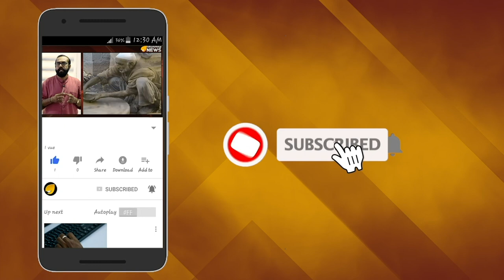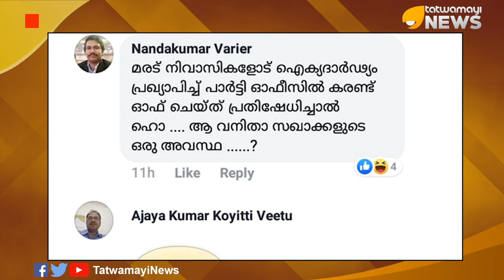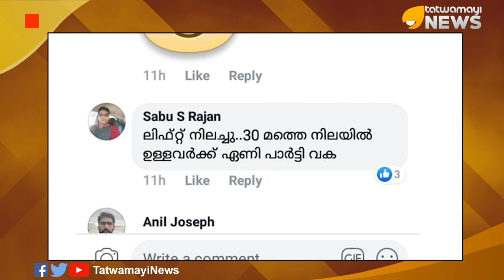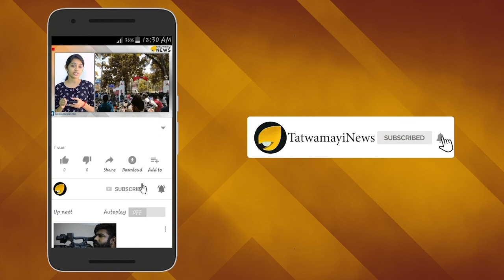പാര്‍ട്ടിയോടാണ് സുപ്രീംകോടതിയുടെ കളി; പവര്‍കട്ടാണെങ്കില്‍ മെഴുകുതിരി സപ്ലൈ ചെയ്യും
മരട് ഫ്ളാറ്റ് വിഷയത്തിലെ സി പി എമ്മിന്‍റെ നിലപാടിനെ കണക്കറ്റ് പരിഹസിക്കുന്ന ഒരു  എഫ് ബി കുറിപ്പാണ് ഇപ്പോള്‍ സമൂഹമാധ്യമങ്ങളില്‍ വൈറല്‍.മാത്യു ജെഫാണ് തൊഴിലാളി വര്‍ഗപാര്‍ട്ടിയെ കണക്കറ്റ് ട്രോളിക്കൊണ്ട് കുറിപ്പിട്ടിരിക്കുന്നത്. മരടിൽ പാർട്ടി എടുത്തത് ധീരമായ നടപടി ആണെന്ന വാചകത്തോടെയാണ് ട്രോളലിന്‍റെ തുടക്കം. സർക്കാർ വൈദ്യുതി കട്ട് ചെയ്താൽ പാർട്ടി മെഴുതിരി സപ്പ്ലൈ ചെയ്യും, ഗ്യാസ് കട്ട് ചെയ്താൽ പാർട്ടി വിറകു സപ്പ്ലൈ ചെയ്യും. ഇതിനു വേണ്ടി 'മരട് ഫ്ലാറ്റ് മുതലാളി പരിപാലന സമിതി' പാർട്ടിയുടെ നേതൃത്തത്തിൽ ഉണ്ടാക്കും, അതിന്റെ ചിലവിലേക്ക് പാർട്ടി നേരിട്ടു ബക്കറ്റ് പിരിവും നടത്തും. പാർട്ടിയോട് ആണ് സുപ്രീംകോടതിയുടെ കളിയെന്ന് പറഞ്ഞ് കോടിയേരിയെ അടപടലം ട്രോളുകയാണ് മാത്യു ജെഫ്.